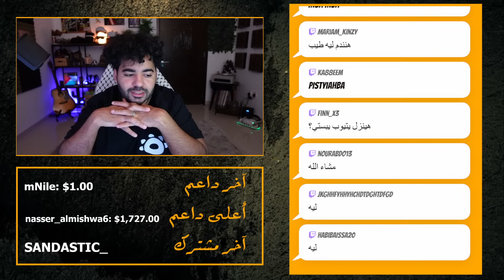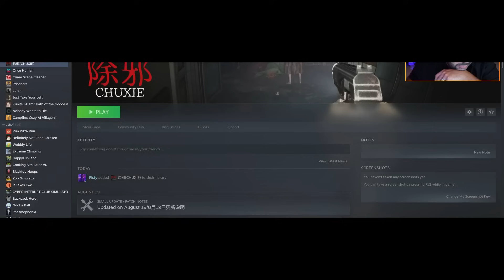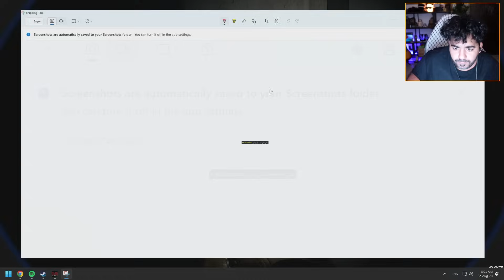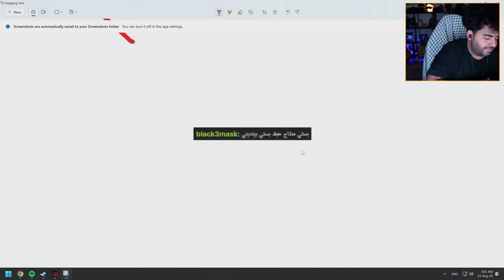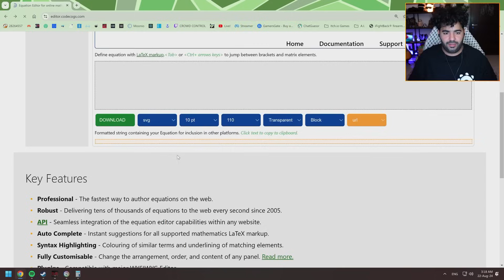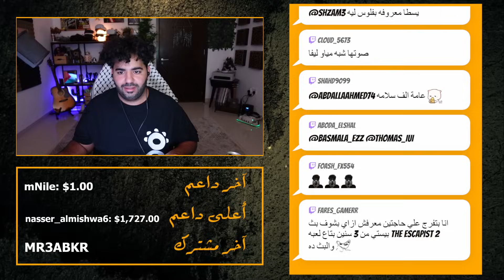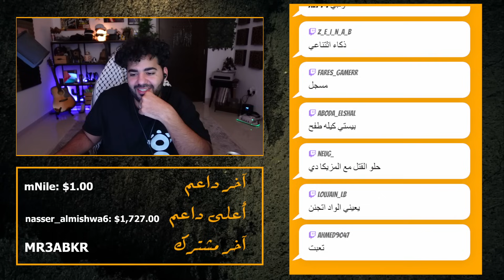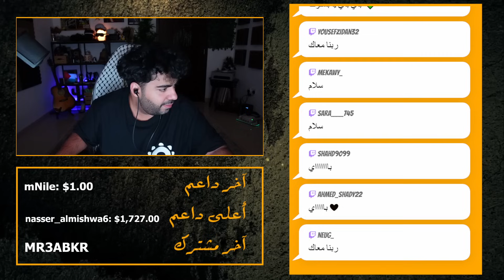دي اهبل لعبة رعب هتشوفها 😂 | Chuxie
تاريخ البث: 21 اغسطس 2024
حابب متفوتش ستريم؟